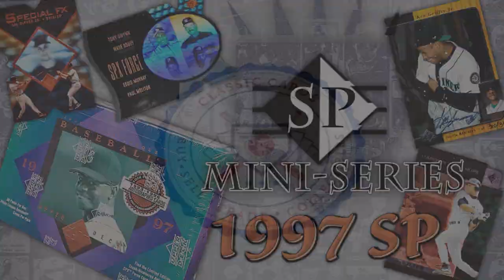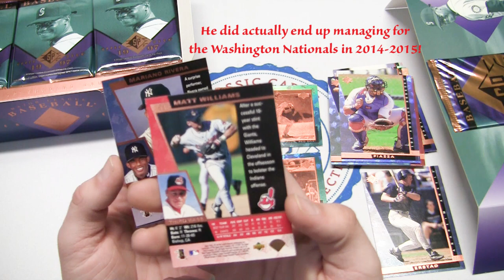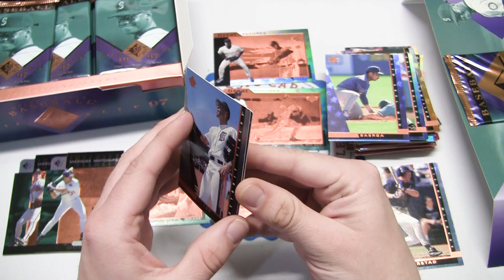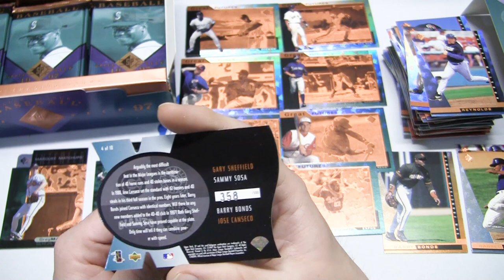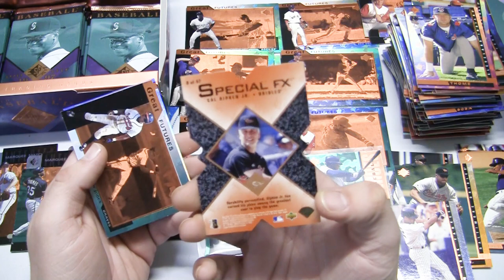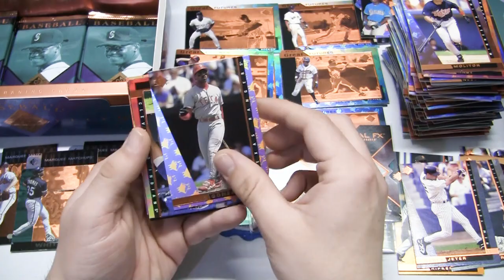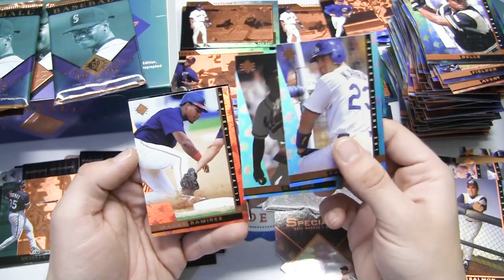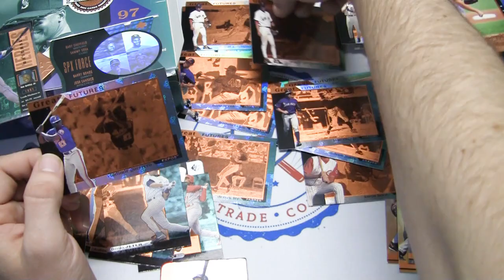1997 SP Baseball Hobby Box by Upper Deck (FINAL YEAR of the "SP ERA"!) - SP MINI-SERIES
Welcome back to another "SP Mini Series" episode!
(This is the video for yesterday, but an unexpected computer issue prevented me from uploading it on time...Thanks new computer!)
We will be opening up a sealed hobby box of 1997 SP Baseball by Upper Deck. This is the final year in the "SP Era" before Upper Deck started their "SP Authentic" line.

As always, this series is focused specifically on hobby boxes from Upper Deck's coveted "SP" line. We will be looking for some of the more prominent rookies in the set such as Vladimir Guerrero, Andruw Jones, Nomar Garciaparra, and Bartolo Colon as well as any other interesting insert cards such as the 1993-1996 authentic buyback autographed cards!
One hobby box of 1997 SP comes with 30 packs, as well as a special "Insider Info" 1-card "Box-Topper" pack.

**WE WILL BE HAVING OUR 2ND LIVE BREAK ON THE CHANNEL!**
Still many spots available!!
2019 Topps Chrome Update Break
Breaks down to $6.50 for the 1st spot, and only $3.50 for ANY additional spots in any rounds (includes shipping).

- Friday, January 17th @ 5:00pm PST / 8pm EST

BREAK A
BREAK B
BREAK C
BREAK D
BREAK E

There will be 30 random spots in each break round. One spot = one random team!
Each spot is $3.00, with $3.50 shipping on the first spot.
Shipping on *any additional* spots is ONLY $0.50!! (for any rounds purchased, make sure to send me a revised invoice for shipping discount on multiple different rounds!!)

Join the Cardmunity !

Main: Supreme - John Deley and the 41 Players